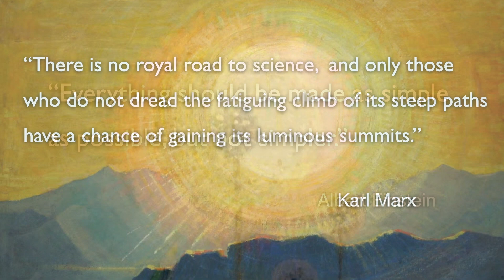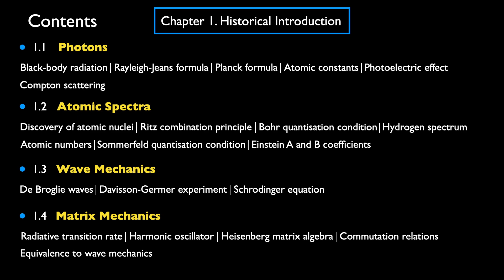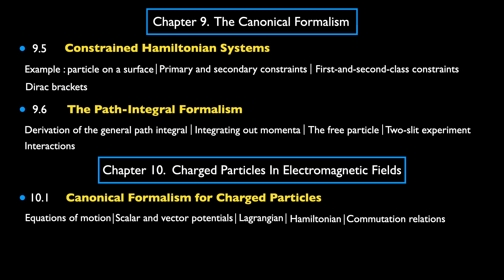Full Course on Quantum Mechanics - Introduction | Weinberg’s Lectures on Quantum Mechanics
This is a series where we discuss and explain the book, “Weinberg’s Lectures on Quantum Mechanics”.

We will fill in every steps in the derivation of all results. This is an in depth discussion of the book, from cover to cover. Supplementary materials will be provided, to make this suitable as a first course.

We shall proceed from the basics to the advanced, at a slow but steady pace.

► Weinberg’s book on Quantum Mechanics

Some more good books for your physics reading list :
►Susskind’s Theoretical Minimum series :
1.) Classical Mechanics
2.) Quantum Mechanics
3.) Special Relativity and Classical Field Theory
4.) General relativity
►Landau & Lifshitz series :
1.) Mechanics
2.) The Classical Theory of Fields
3.) Quantum Mechanics: Non-Relativistic Theory
4.) Quantum Electrodynamics
5.) Statistical Physics, Part1
6.) Fluid Mechanics
7.) Theory of Elasticity
8.) Electrodynamics of Continuous Media
9.) Statistical Physics, Part2: Theory of the Condensed State
10.) Physical Kinetics
►Greiner series :
-Classical Theoretical Physics :
Classical Mechanics: Point Particles and Relativity
Classical Mechanics: Systems of Particles and Hamiltonian Dynamics
Classical Electrodynamics
Thermodynamics and Statistical Mechanics
-Theoretical Physics :
Quantum Mechanics: An Introduction
Quantum Mechanics: Special Chapters
Quantum Mechanics: Symmetries
Relativistic Quantum Mechanics
Field Quantization
Quantum Electrodynamics
Quantum Chromodynamics
Gauge Theory of Weak Interactions
Nuclear Models